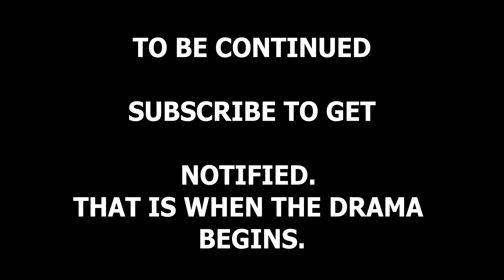KIRUMI Season 1 Episode 1 (Kiumbuki Son Brings Wife To be with Two Children)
KIRUMI is a series that will evolve a lady known as "Shiku" (a character in the film) being mistreated by the mother in law "Kiumbuki" during her pregnancy period.